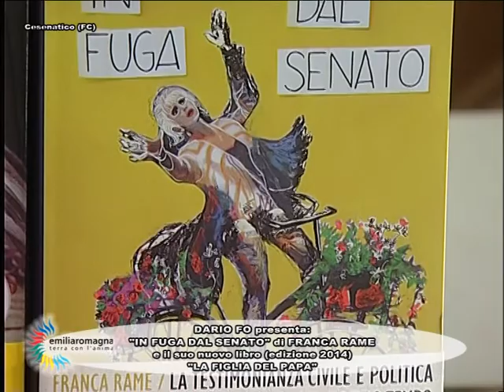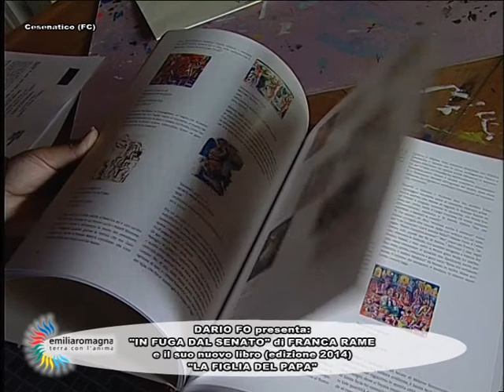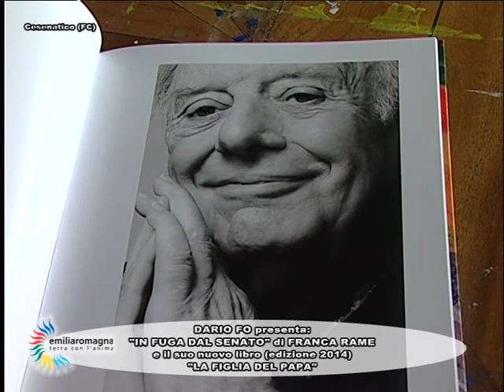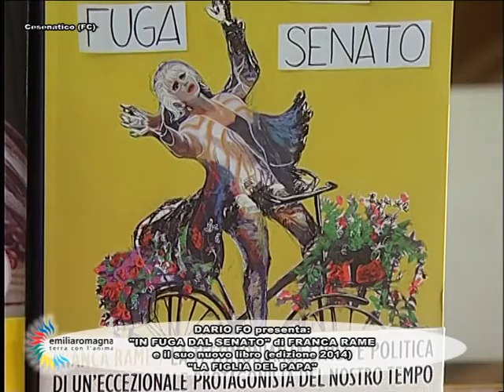OLTRE LA NOTIZIA - DARIO FO PRESENTA IN FUGA DAL SENATO E IL LIBRO LA FIGLIA DEL PAPA CESENATICO